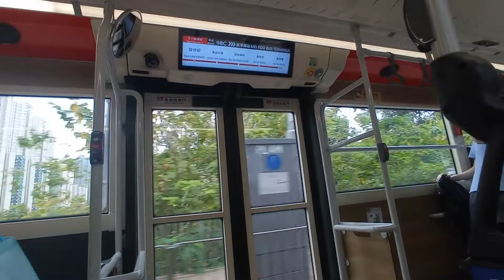KMB K V6B56 WF1602@98C落車門開關過程及康盛花園報站